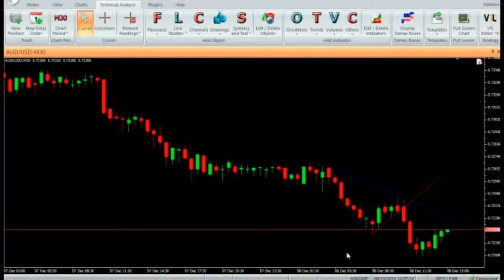TD POINTS AND LINES VERTEX FX INDICATOR